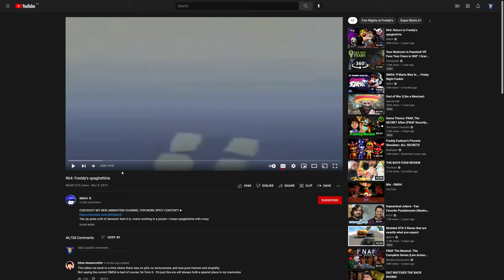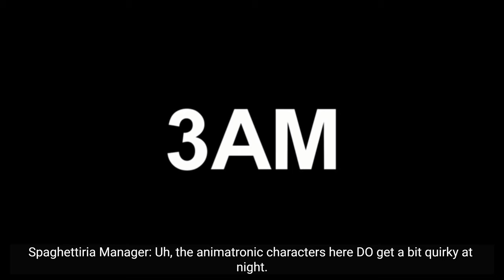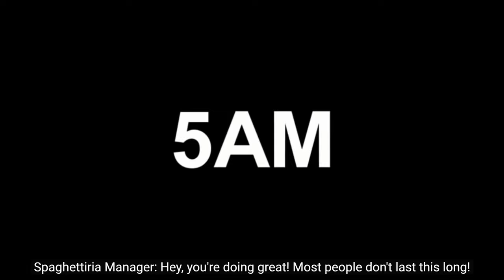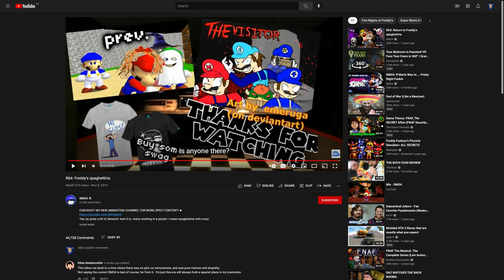Potato Reacts - Episode 9: “R64: Freddy’s spaghettiria”